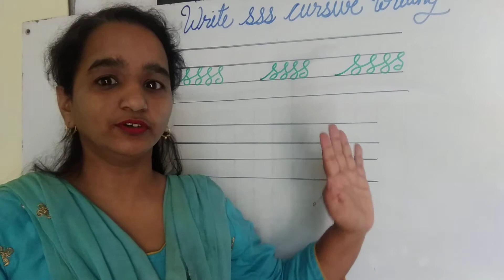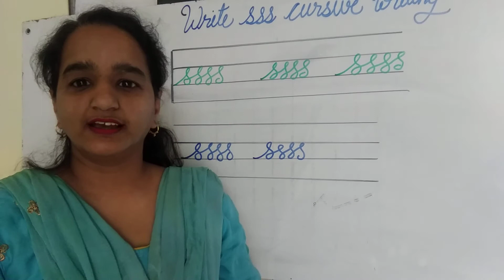Cursive writing pattern sss